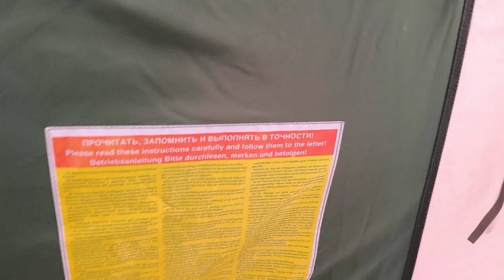Рыбалка на спиннинг 2.06.2024. р. Неленьга. Ёлки, бобёр, ливень, перекаты, Федосовская, банька.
Начинается летняя рыбалка на Неленьге в 2024 году. Сплав начинаем с Карповской. Воды много, идем быстро, вёсла только для манёвра. Рыб не ловится. Но это не главное. Появляются препятствия. На нас плывёт бобёр! Попадаем под ливень. Домой пешком, Вечером баня. Всем ДОБРА!